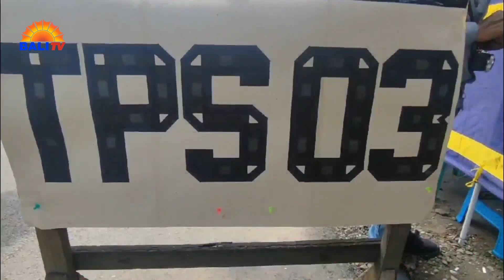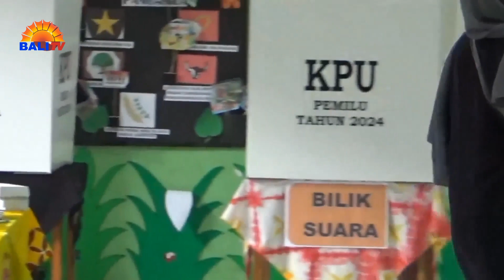BERITA TERKINI - PSU 3 TPS DI KOTA MALANG HANYA UNTUK COBLOS CAPRES DAN CAWAPRES